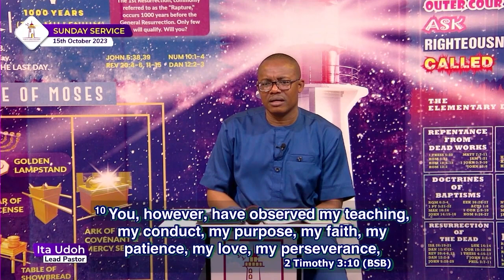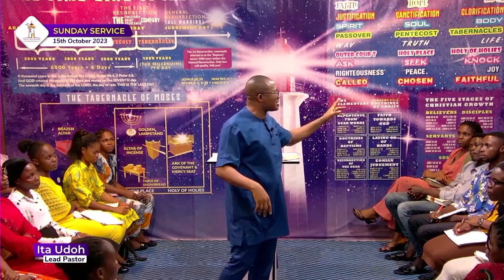{B} Sun. Oct 15, 2023~ The Coming Kingdom~ The Warfare for Kingdom: Myths & Truths || Ita Udoh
Welcome to God's Lighthouse. Join us as we journey into the heart of the Father!
DO YOU WANT TO PARTAKE IN WHAT GOD IS SAYING AND DOING? Then go nowhere

🎵Intro: Waves of the Spirit by God's Lighthouse Music Team